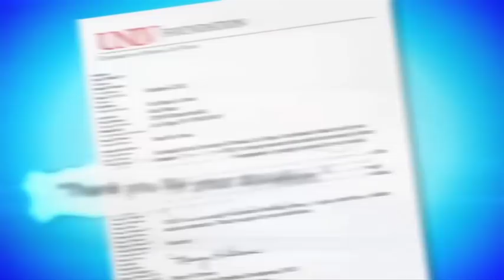Jacob Gomez vs Christian Cardona